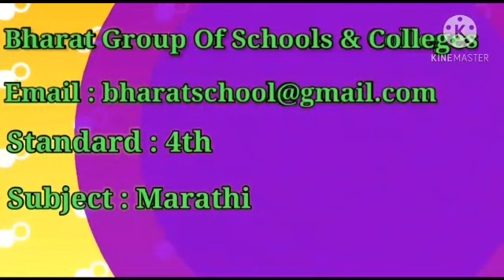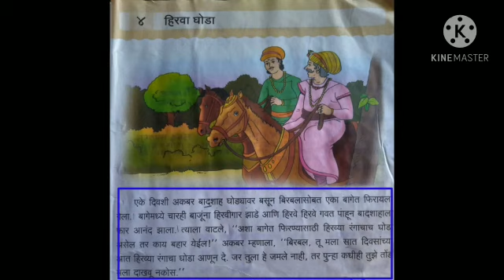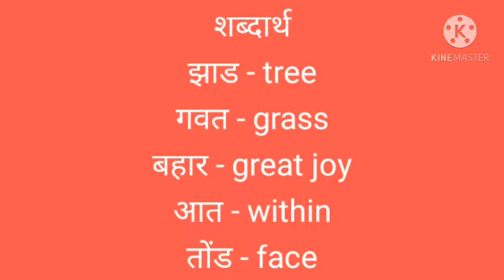Std. 4th - Marathi - 06.10.2020 - Part 1